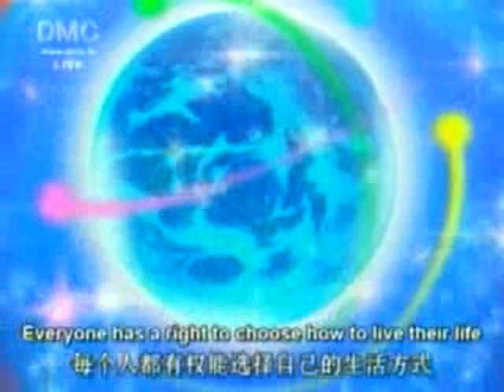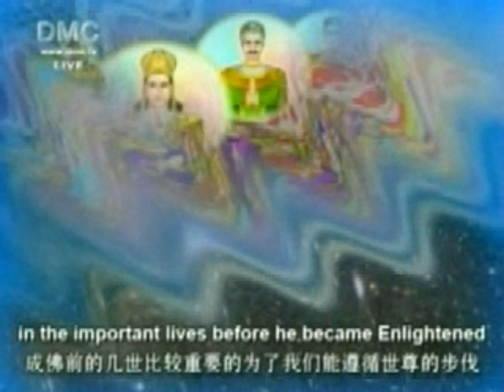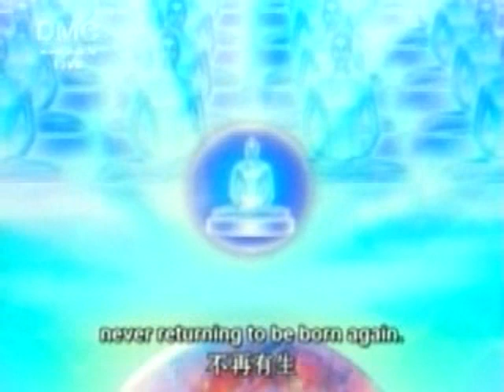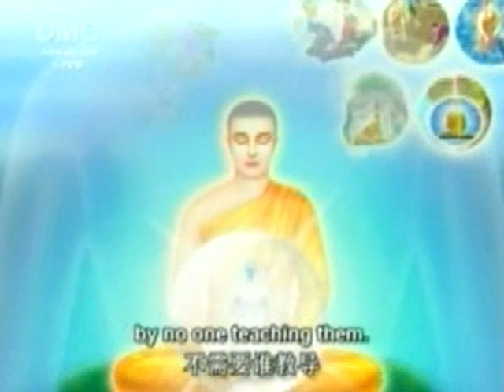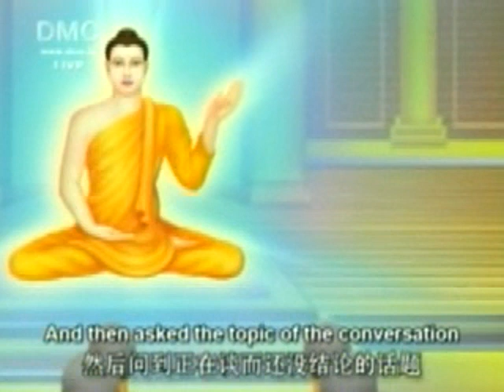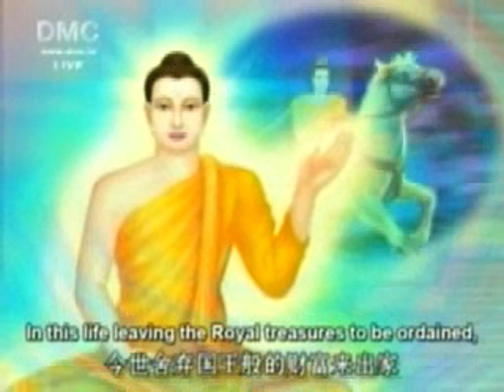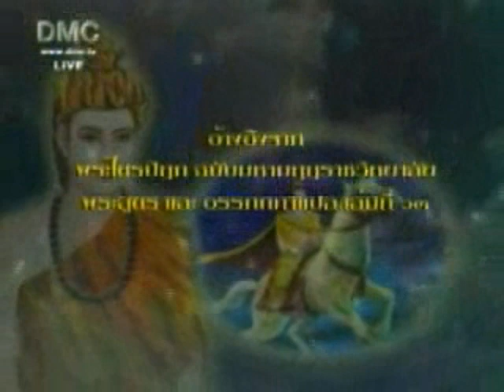The Ten Previous Lives of The Buddha - Temiya (#1), The Mute Prince 01/22